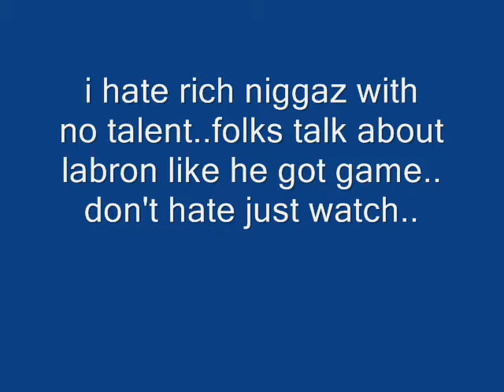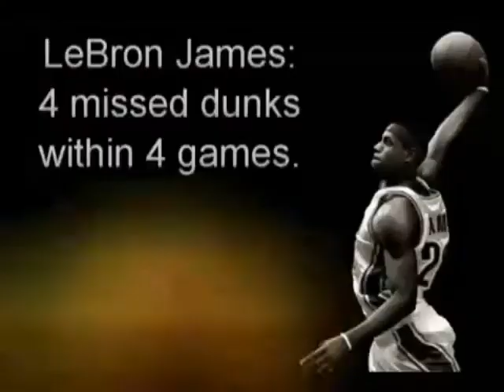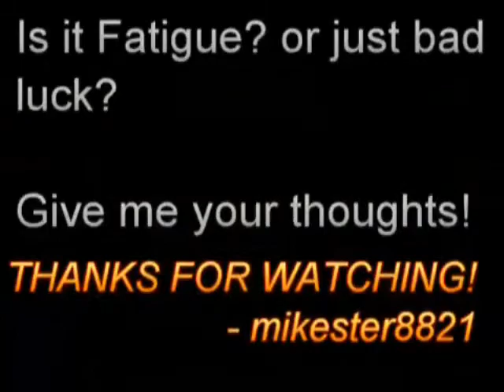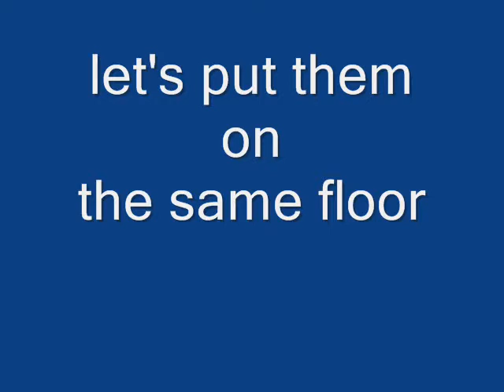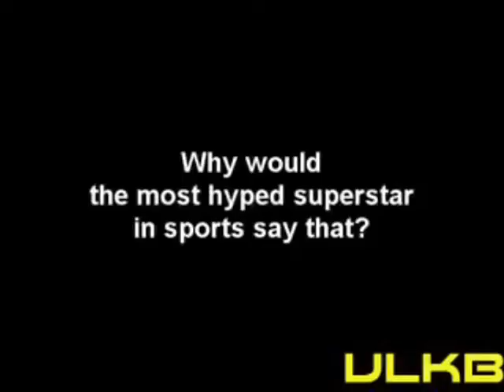kobe is the best papadad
labron suck just like shaq..only one game..kobe all around game.
action speak louder then words.